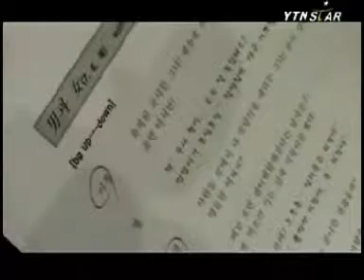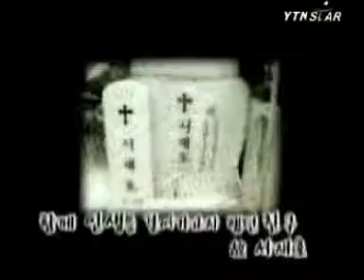Lee Jung - Interview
Learn more about Lee Jung.  Watch this video.  LJ!  You are so cool and lovable!